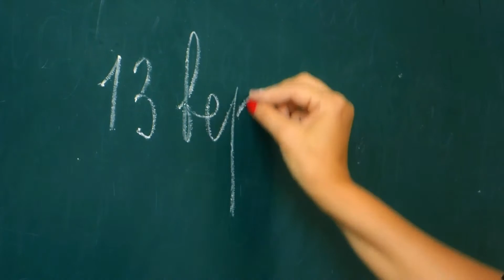Amazing facts No. 7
Welcome to my new channel! I am Mordecai Ffolkes and I like to entertain you with amazing facts!

Baikal map by German wikipedia user Sansculottes
Russia map by Uwe Dedering